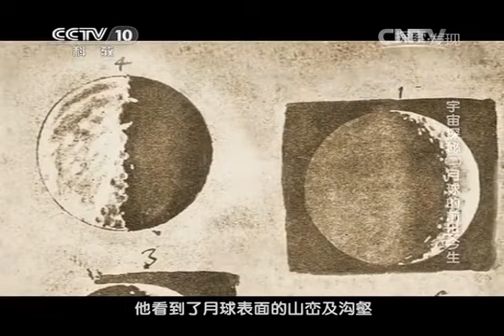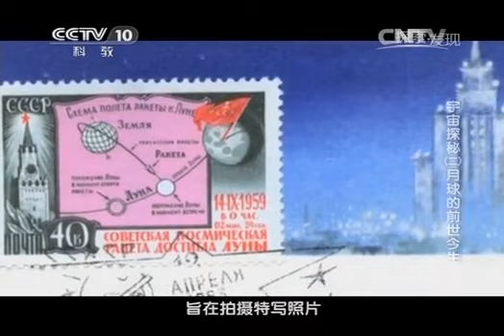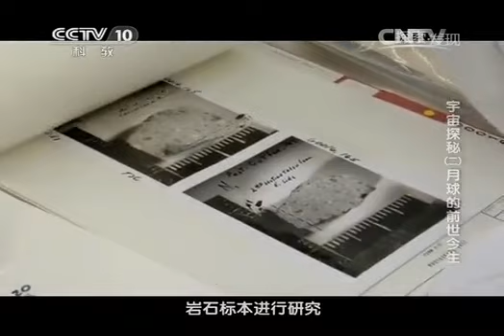月球是如何诞生的？大碰撞假说为你揭示月球的起源！《宇宙探秘》第2集【CCTV纪录】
■□节目简介■□
探索宇宙奥秘。